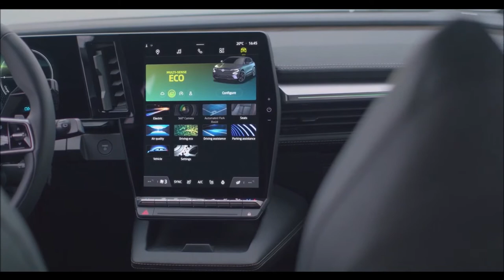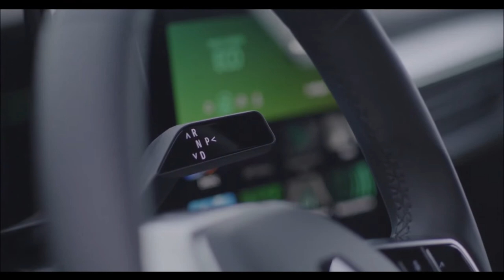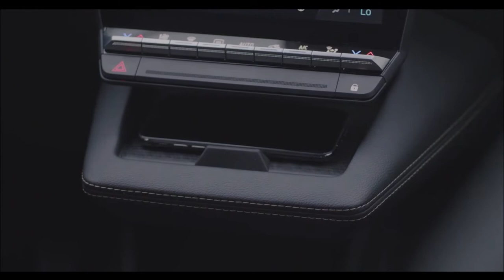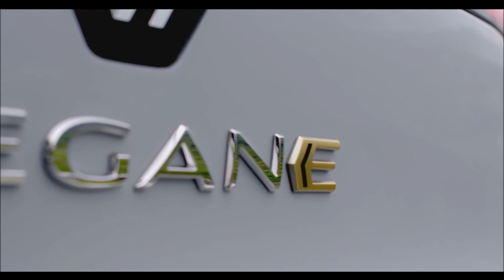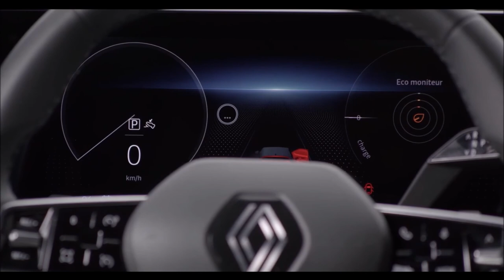RENAULT MEGANE E TECH SUV elétrico de luxo